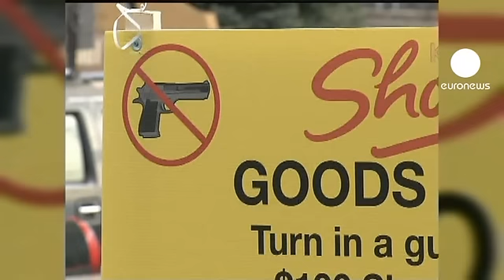ABD'de bireysel silahlanma tartışmaları sürüyor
Amerika Birleşik Devletleri'nin (ABD) Connecticut eyaletinde bir ilköğretim okulunda düzenlenen silahlı saldırı sonucunda 20'si çocuk 27 kişinin ölümü, ülkede bireysel silahlanma konusundaki tartışmaları tekrar alevlendirdi.

Çoğu uzman silah satışlarının bir an önce kontrol altına alınması gerektiğini söylerken, silah satıcıları ise "silah ancak kötü ellerde öldürücü bir alete dönüşür" diyor:

"Son 2,3 olay, 15-25 yaşları arasındaki erkekler tarafından yapılmış. Bu yaş grubundaki insanlar dünyanın her yerinde bir olaya karışabilir. Peki buna neden olan nedir? Kişilerdeki bu çözülmenin nedeni ne. Yani bence burada silah kontrolünden çok psikolojik sorunlar çok daha önemli."

Öte yandan Connecticut'tan seçilen Demokrat Partili eski senatör Christopher Dodd da katliamın yaşandığı Newtown kasabasındaydı.

Eski senatör, "İnsanların ellerinde silahla dolaşmasının serbest olduğu bir ülkede ne kadar güvendeyiz. Birşeyleri anlamamız için ne kadar daha ders almamız lazım." şeklinde konuştu.

ABD'yi yasa boğan katliamın ardından Maryland eyaletinin Baltimore kentinde ise "silah yerine erzak" adlı farklı bir kampanya başlatıldı. Kampanya kapsamında silahlarını polise teslim eden kişilere erzak yardımı yapılıyor.

Rekor sayıda silah satışının yapıldığı ABD'de silahlanma bireysel haklar kapsamın giriyor.